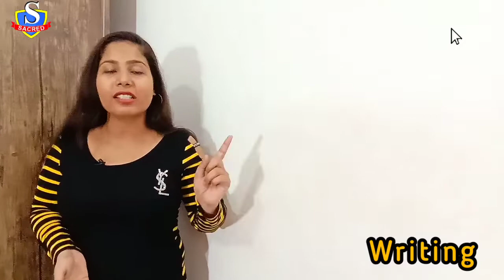Last minute TIPS & TRICKS | 7 Bands tips | Watch this before giving exam | Ed. Sacred International